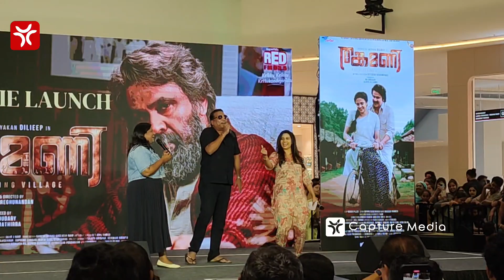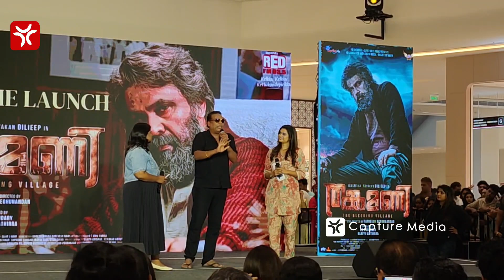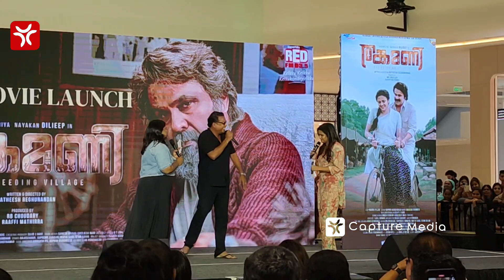THANKAMANI MOVIE LAUNCH JOHN VIJAY ഞങ്ങൾ വില്ലന്മാർ ചക്കയാണ് അകത്തു നല്ല മധുരമാണ് ഞങ്ങൾ